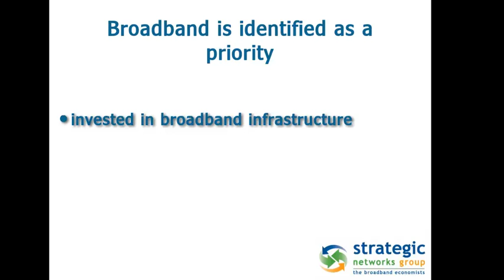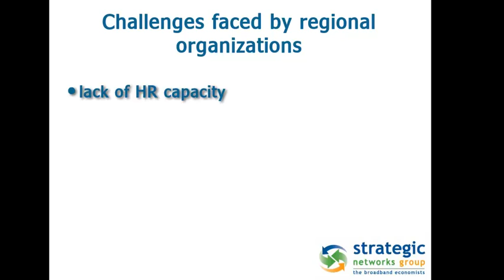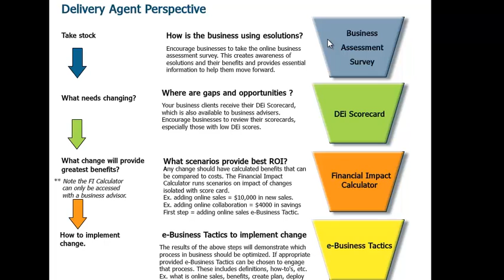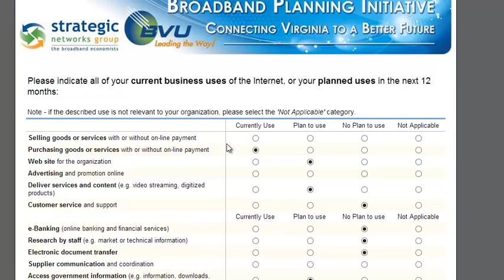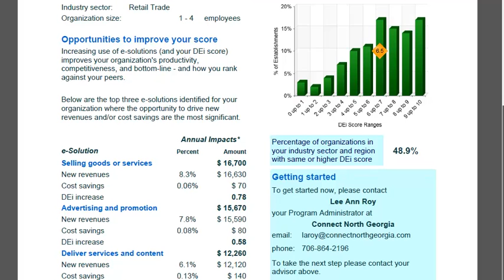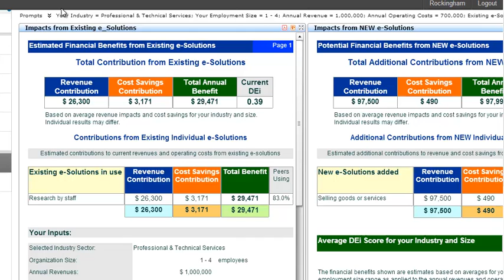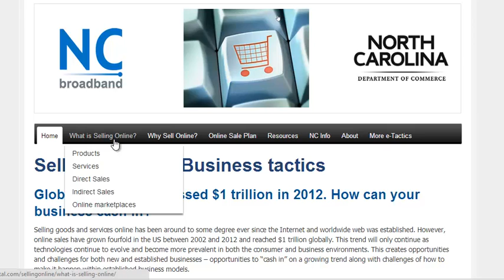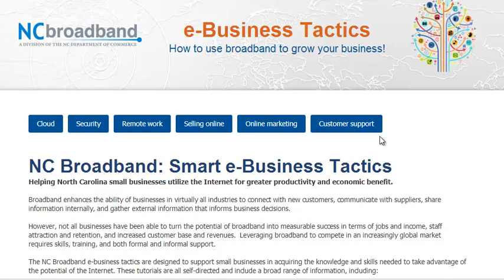dedbpjune26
june 26 7 :30 version